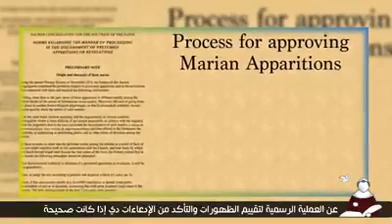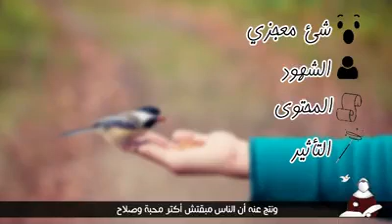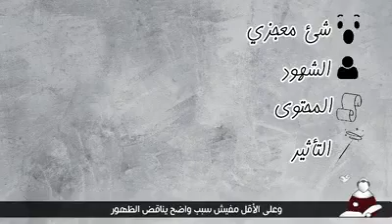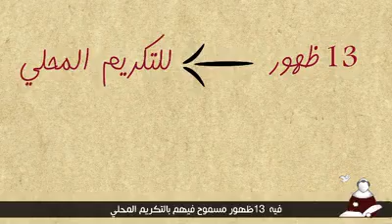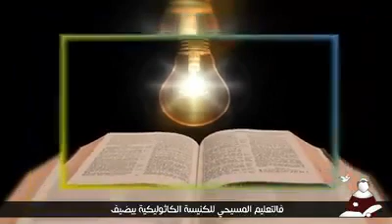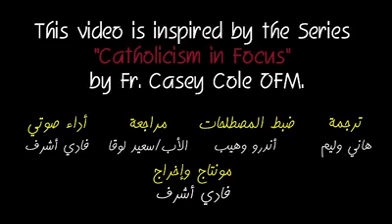الظهورات المريمية - أسرة القديس توما الإكويني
الظهورات المريمية
-ترجمة : هاني وليم
-ضبط المصطلحات : أندرو وهيب الفرنسيسكاني
-مراجعة : الأب /سعيد لوقا
-مونتاج وإخراج : فادي أشرف